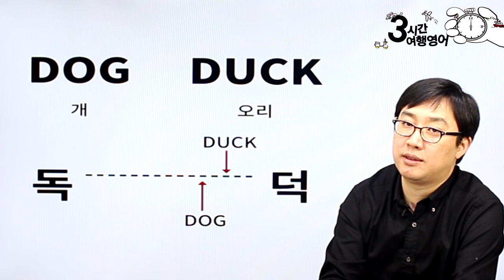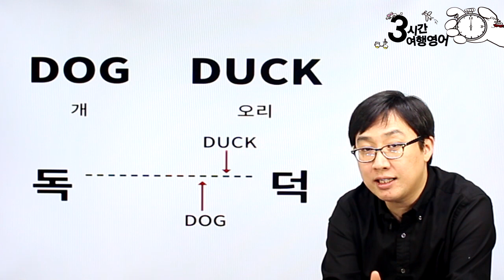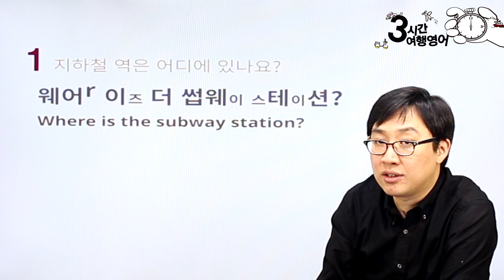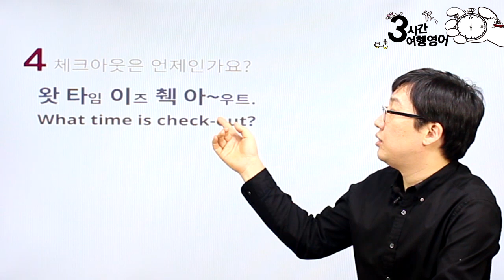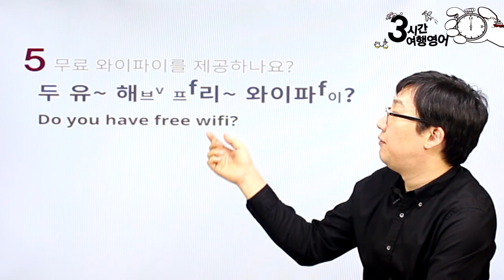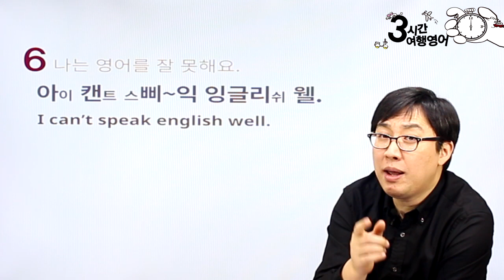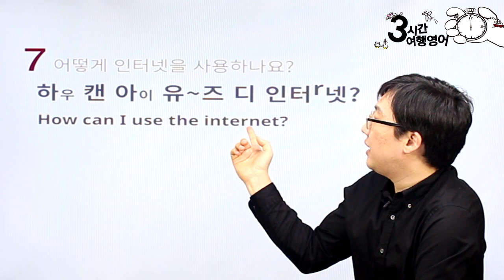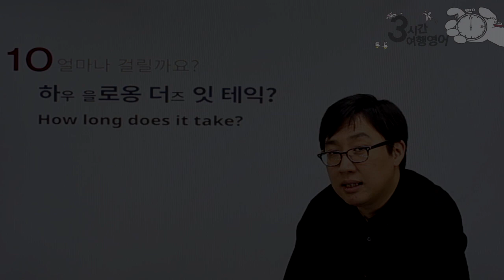[3시간 여행영어] 발음특강1 p18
[3시간 여행영어] 발음특강1